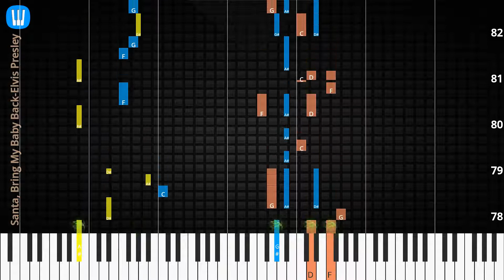🎹Santa, Bring My Baby Back, Solo & Chord, Elvis Presley, Synthesia Piano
♫ Synthesia Piano Tutorial, Chord & Lyrics: Santa, Bring My Baby Back, Elvis Presley

♫ Elvis Presley Piano Tutorial
♫ Elvis Presley Chord
♫ Elvis Presley Lyrics
♫ Elvis Presley Subtitle
♫ How to play Santa, Bring My Baby Back
♫ Santa, Bring My Baby Back Piano Chords
♫ Santa, Bring My Baby Back Piano Easy
♫ Santa, Bring My Baby Back Piano Difficult
♫ Santa, Bring My Baby Back Piano Cover
♫ Santa, Bring My Baby Back Piano Remix
♫ Santa, Bring My Baby Back Piano Tutorial
♫ Santa, Bring My Baby Back Notes
♫ Santa, Bring My Baby Back Piano Tiles
♫ Santa, Bring My Baby Back Easy Slow
♫ Santa, Bring My Baby Back Academy Piano